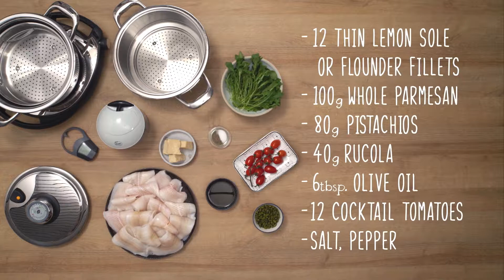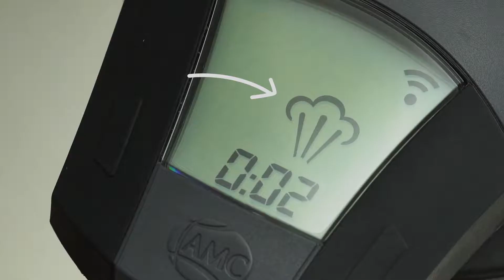AMC EasyQuick Fish rolls with pesto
Bored of eating fish the traditional steaming, grilling or fried? why not try this new recipe.